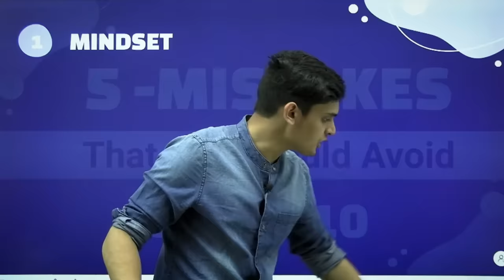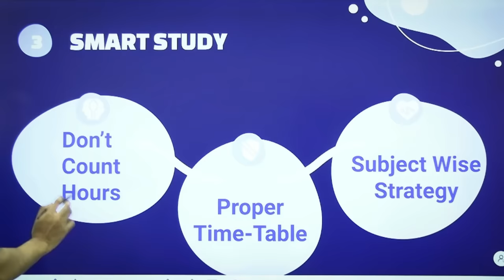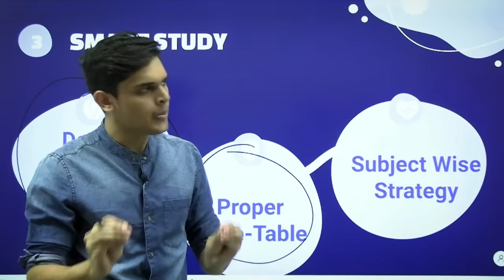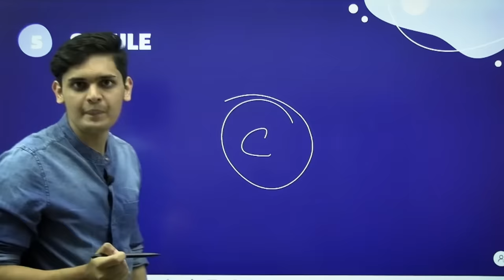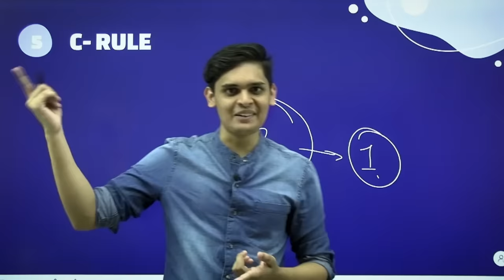How to Study in class 10🔥| Avoid these 5 Mistakes| Prashant Kirad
Join telegram for updates/notes